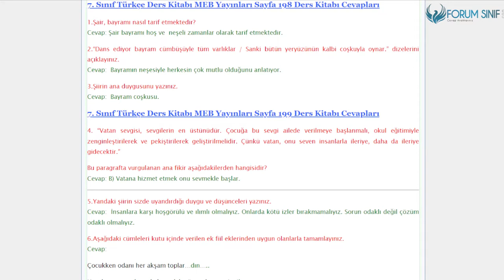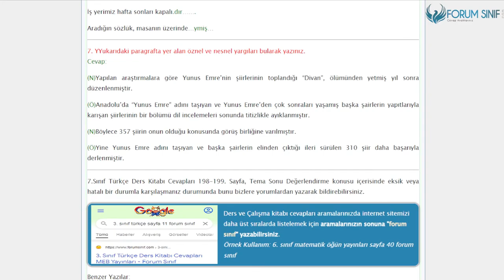7. Sınıf Türkçe Ders Kitabı 198-199 Sayfa Cevapları MEB Yayınları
7.Sınıf MEB Yayınları Türkçe Ders Kitabı 198-199. Sayfa Cevapları Tema Değerlendirme Soruları